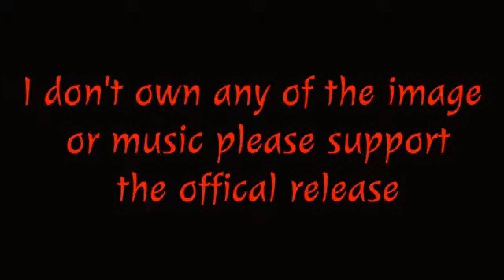Evil HERO vs Neos HERO Touranment round 1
This is round 1 of the tourament of Evil HERO vs Neos. Please like rate or subsribe.